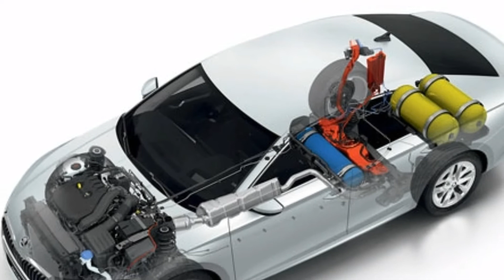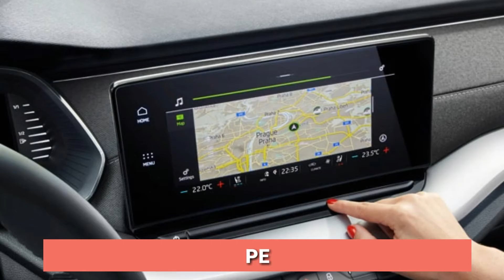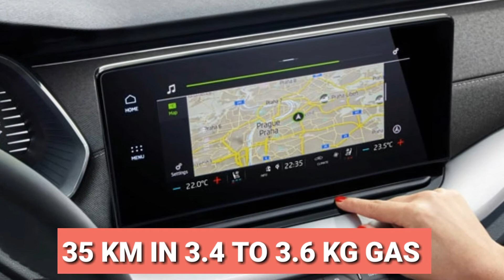AUTOMOBILE# SKODA OCTAVIA G TEC#BEST IN CNG MODEl#4.61ltr पेट्रोल में100 किलोमीटर की दूरी तय करेगी#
Automobile only#

Skoda is one of the best car company
Skoda is going luanch his skoda octavia G tec in cng mode

Cng mode have good milage

About 3 to 4 kg gas  गैस की खपत होती है.

पेट्रोल की बात की जाए तो 100 किलोमीटर की दूरी तय करने के लिए यह गाड़ी लगभग4.61 ltr का इस्तेमाल होता है
1.5 ltr  engine 96  ps  पावर जनरेट करता है

#एक बार फुल टंकी करने पर यह गाड़ी 500 किलोमीटर तक का सफर तय कर सकती है##